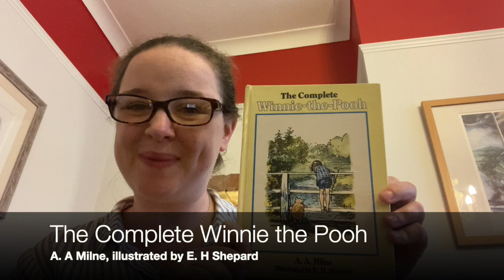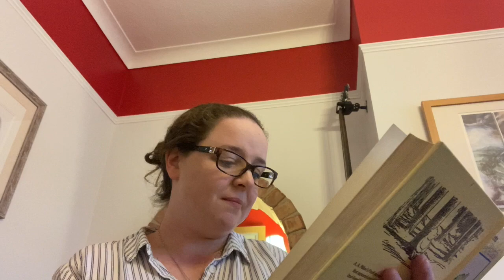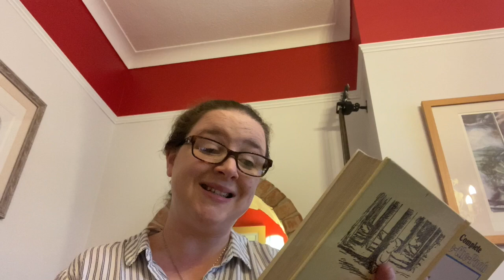READING: Winnie the Pooh